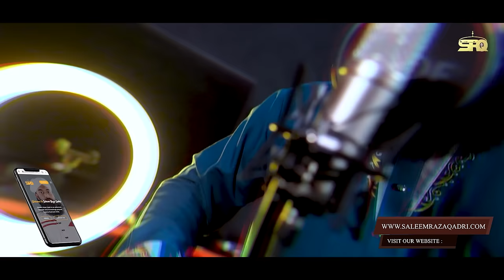Shehzada Khadim Janam Khush Amdeed - Welcome New TLP Tarana 23 March - Saleem Raza Qadri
دلبرِ من یا مرحبا
قائدِ ملتِ اسلامیہ سالارِ نوجواں. عکسِ امیر المجاہدین حافظ سعد حسین رضوی(حفظ الله) کی کراچی آمد پر شاندار استقبالیہ ترانہ ایک نئے اور منفرد فارسی لب و لہجے کیساتھ تمام رضوی شیروں کی حسین سماعتوں کی نذر
 شہزادہِ خادم جانم

Lyrics:
خوش آمدید خوش آمدید مرحبا

جانم جانم بادشاہ جانم  جانم جانم بادشاہ جانم
شہزادہِ خادم جانم ائی نوجوانم
خوش آمدید عکسِ رضوی بادشاہ جانم
ائی نوجوانم
ائی نوجوانم

دلبرِ من یامرحبا  رہبرِ من یا مرحبا
قائدِ من یا مرحبا مرشدِ من یا مرحبا
دلبرِ من رہبرِ من قائدِ من مرشدِ من

مثالِ بابا جان اس جری کی سطوت ہے
وہی جلال رعب دبدبہ و حشمت ہے
تیری ادا تیرا انداز بھی قیامت ہے
جمالِ رضوی جلالِ رضوی
ائی نوجوانم
ائی نوجوانم

بے خطر کود پڑا آتشِ نمرود میں عشق
 عقل ہے محوِ تماشائے لبِ بام ابھی
نہ سر جھکا کے جئےاور نہ منہ چھپا کے جئے
ستمگروں کی نظر سے نظر ملا کے جئے
ہوائے تُند و تیز  میں دیا جلا کے جئے
 فدا تمھارے یہ رضوی سارے

پَدّر  تمھارے شہنشاہِ خلد کے خادم
مجاہدین کے امیر تھے خدا کی قسم
لرزتے  آج تلک جس کے نام سے شاتم
وہی ہیں تیور تمھارے دلبر
ائی نوجوانم
ائی نوجوانم
سعد رضوی بادشاہ جانم

یہ کاروانِ عشق ہے یہ کاروانِ وفا
صدا ہے جسکی میں حاضر ہوں یا رسول اللہ
امیرِ کارواں ہے اپنا رضوی شہزادہ
نثار تجھ پر اے میرِ لشکر
ائی نوجوانم
ائی نوجوانم
خوش آمدید
 خوش آمدید مرحبا
 خوش آمدید
خوش آمدیدمرحبا

مرجائیں گے ظالم کی حمایت نہ کریں گے
احرار کبھی ترک روایت نہ کریں گے
قبول جس نے قید کی برائے نامِ نبی
بلا کے ظلم سہے پر نہیں جھکا وہ جری
دلا دی پھر سے ہمیں جس نےیادِ بابا جی
ای دلبِرِ من ای رہبرِ من

اے ثانئ امامِ انقلاب خوش آمدید
اے نوجوان جراتوں کے باب خوش آمدید
تمام رضویوں کے انتخاب خوش آمدید
خوش آمدید خوش آمدید خوش آمدید خوش آمدید
ائی نوجوانم نورِ دو چشمانم
ائی نوجوانم
ائی نوجوانم
خوش آمدید
 خوش آمدید مرحبا
 خوش آمدید
خوش آمدیدمرحبا

تم ساتھ ہمارے ہم ساتھ تمھارے
 کیا جو وعدہ ہے فقیر وہ نبھائیں گے
 وعدہ ہے وعدہ ہے وعدہ ہے عکسِ مرشد
وعدہ ہے وعدہ ہے وعدہ ہے پسرِ قائد
یہ ساتھ نہ چھوٹے گا رشتہ نہ یہ ٹوٹے گا
کیاجو وعدہ ہے فقیر وہ نبھائیں گے
وطن کے سر پہ تاج دین کا سجائیں گے
ضیائے حق سے ظلمتوں کو ہم مٹائیں گے... مٹائیں گے
فضا میں نعرہ فقط ہے گونجا
ائی نوجوانم
ائی نوجوانم
خوش آمدید
 خوش آمدید مرحبا
 خوش آمدید
خوش آمدیدمرحبا

بس ایک ہی نعرہ TLP ہے ورد ہمارا TLP
رضوی نے بنائیTLP رضوی نے سجائیTLP
سورج کی کرنیںTLP دریا کی موجیںTLP
ہر دل کے اندرTLPدم مست قلندرTLP
میرے خون میں شاملTLPہے مرشدِ کاملTLP
ہے عشق نبی کا TLP فیضانِ صحابہ TLP
فیضانِ پنجتن TLP فیضانِ پنجتن TLP
فیضانِ پنجتن TLPفیضانِ پنجتن TLP TLP TLP

Deen Ko Takht Pe Lana Hai
deen ko takhat pe lana hai
din ko takht pe lana hy
deen ko takht pe lana he
Khuwab E Murshid
khuab e murshid
khuwaabe murshid
khuaabe murshid
baba rizvi pe lakhun salam
baba rizvi pe lakhoon salam
khadim hussain thujhe salam
salam e qaid e millat
salam e mohsin e millat
assalam babajee
babaji assalam
baba rizvi ki azmat pe lakhon salam
new manqabat 2021
khadim hussain manqabat 2021
new manqabat khadim hussain rizvi
ameer ul mujahideen manqabat
ameer ul mujadidin manqabat
aya aya deen aya
dekho dekho kon aya
muhammad arbi ka deen aya
dekho dekho deen aya
aya aya din aya
ayaa ayaa deen ayaa